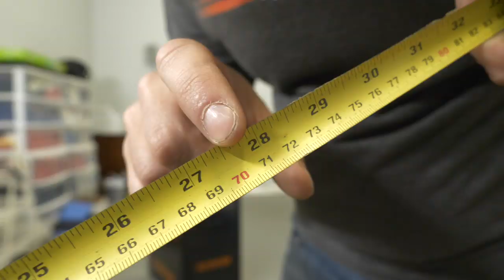To buy or DIY? - avoid DIY at all costs... what's your time worth?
Your contribution helps us make more videos!  ALSO...
Need help with you moped?  Video chat 1 on 1 with Pete to figure it out!

Over the years I have watched a ton of DIY channels.  Its always chill... relaxing even, to see the projects come together with ease.  Makes me want to head to the craft store, pick up a ball of yarn and tongue depressors and get to work... but instead I keep watching, because that's easier.
Not this time!  With the shop in pieces, this is my chance to dive into some "much needed" projects DIY style.  Shelves, desks, tool boxes and the like...  but it doesn't take long to discover DIY culture is a load of poop and DIY'ers have been lying to me for years.  Let me explain...

Our website has many goods for purchase: tshirts, parts, mopeds

To credit the creators I have enjoyed for years, for their sweet sweet lies... @TheSorryGirls @lonefox